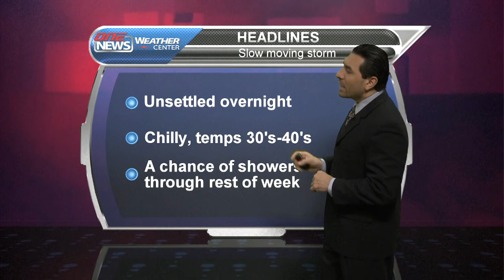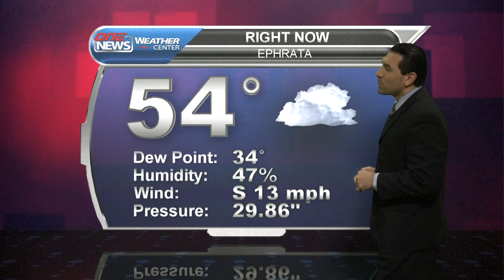iFIBER ONE News - Segment 2 [Weather] (5/22/13)